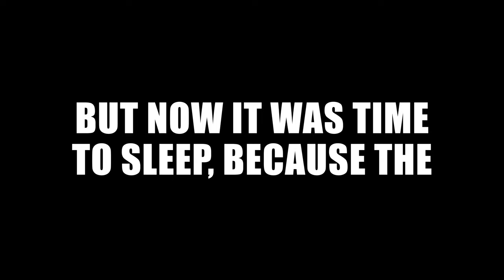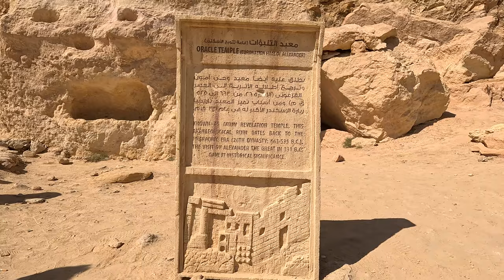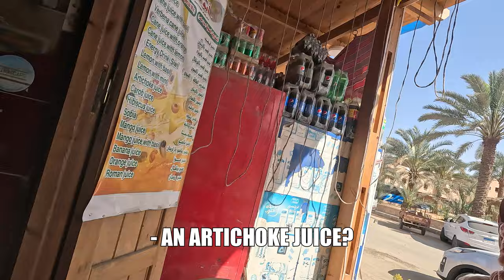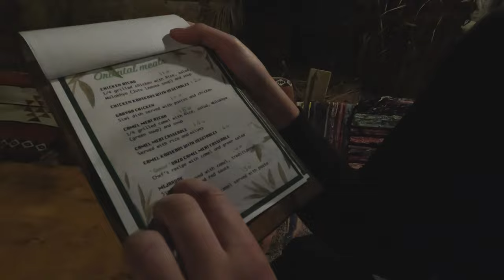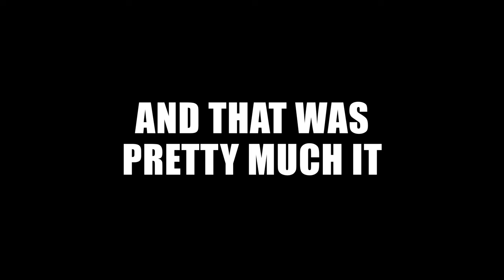The secret paradise in Egypt: Siwa Oasis 🇪🇬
Siwa Oasis is one of the most beautiful places I've ever visited! Like, really.
Do you want to experience a beautiful oasis in the desert?
An old desert town that looks like something out of a movie?
Maybe some beautiful turquoise salt pools where you float like a boat?
Then join us on a journey deep into the Egyptian desert, to a secret paradise close to the Libyan border called Siwa Oasis.
A place that few people have heard of, and fewer have visited, this was truly an amazing experience!
Let's go to Siwa Oasis!

Did you enjoy this video a bit more than normally, or just want to support me directly?

0:00 Intro
0:30 Arrival
1:30 Exploring Siwa
8:43 Tomb of Amun
12:46 Temple of Alexander the Great
13:40 Salt pools
18.10 Natural hot springs
20:22 Sunset over the oasis
23:16 Breakfast on the rooftop
24:22 Looking for fruit juice
25:08 Lunch
25:48 Chilling on the rooftop
26:25 Final dinner
29:27 Outro